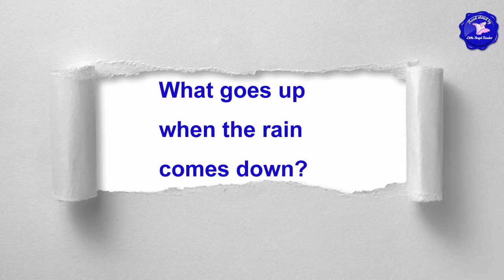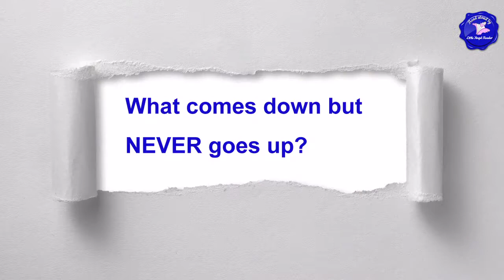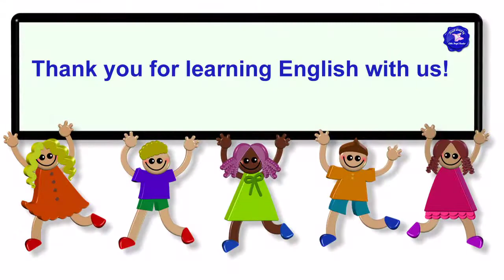Three Riddles with Answers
Do you like riddles? Do you know the answers to these riddles?
1. What goes up when the rain comes down?
2. What comes down but never goes up?
3. What has a neck but no head?

Watch our short fun video and guess the riddles! This riddle video is made for you by Little Angel Reader - or Anna and Max Mitkevich.

I am an English teacher with more than 20 years of experience.